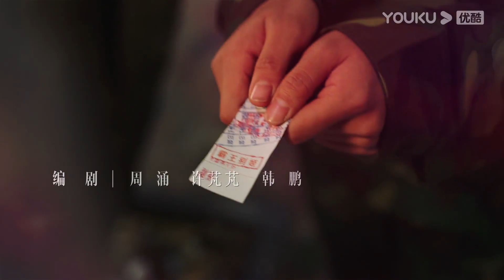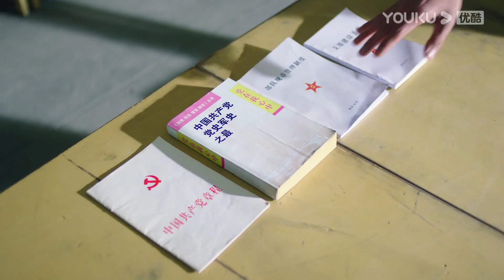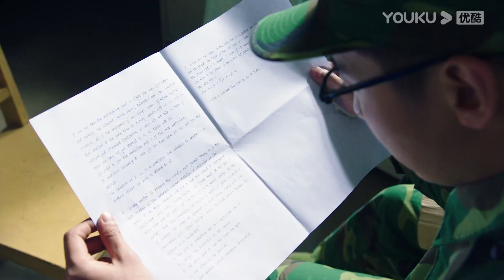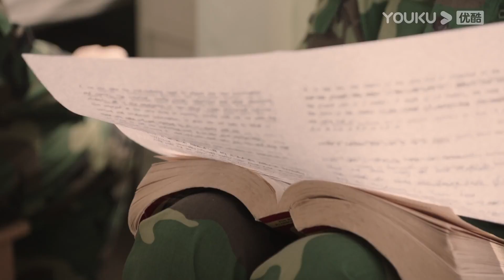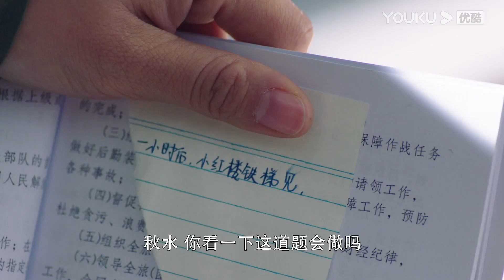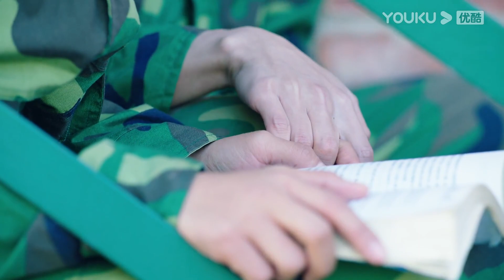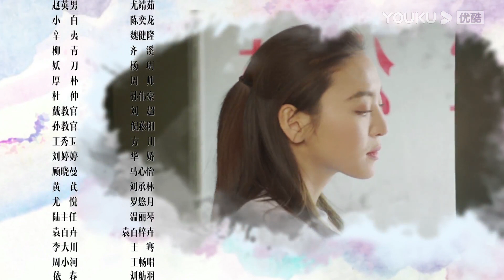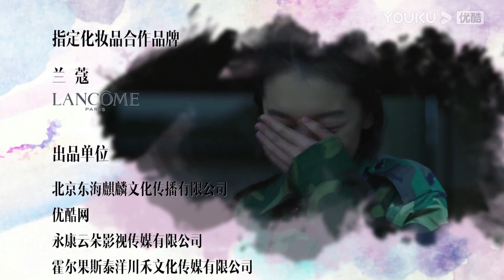【FULL】春风十里不如你 EP16 | 躁动青春，三个人的虐恋情深💔 | 周冬雨/张一山/尤靖茹 | 优酷宠爱频道 YOUKU ROMANCE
★欢迎下载优酷国际版APP，不管您所处何地都能享受《春风十里不如你》全集多语种字幕噢，加入优酷国际版APP会员，更能抢先观看更多会员集数！

📺【春风十里不如你】二十世纪九十年代，秋水遵从了父亲的意愿，进入北京某医科大学医学专业学习，但秋水一直喜欢文学创作。在军训期间，秋水认识了同班的肖红、小白、赵英男等人，并与赵英男相恋，小白因为向肖红表白的事情被学校开除。四年以后，小白以留学生的身份回到学校，而秋水则成为了实习妇科医生。秋水的父亲、赵英男都希望秋水能成为一名优秀的医生，赵英男试图干扰秋水的文学创作，这让秋水陷入挣扎之中。最后，赵英男选择与秋水分手，而只有肖红懂得秋水的文学理想。几经波折，肖红和秋水走到了一起，但两人的恋情却被肖红的母亲所阻挠。多年以后，秋水成了商人和作家，依然孑然一身，肖红重新走进秋水的生活当中。
🤍集数：40集